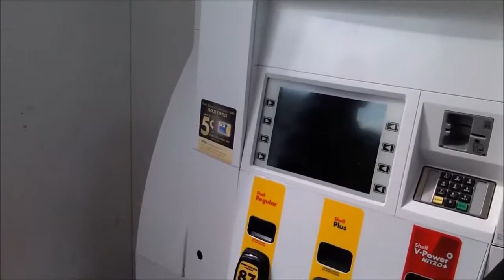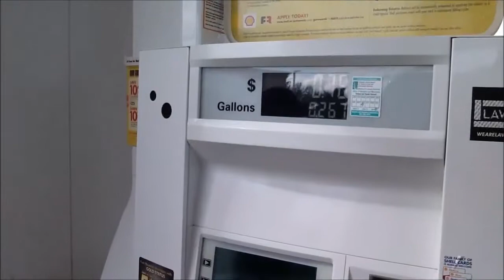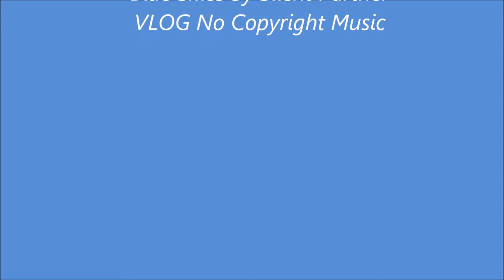BONDING WITH MY HUBBY PART 2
by Silent Partner that I used in the video.